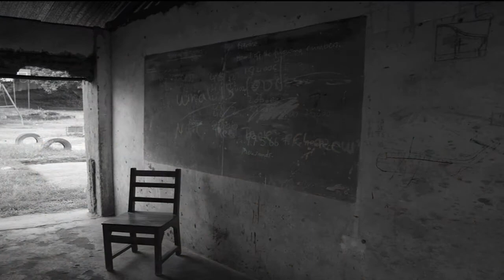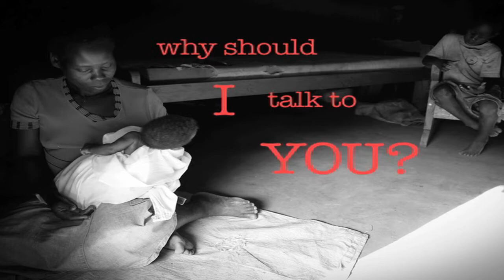Reporting Without a Parachute: Reflections from a 'Post-War Correspondent'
August 24, 2013 - International correspondents are our eyes and ears around the globe. But shrinking media budgets, accelerated news cycles and shuttered foreign bureaux are forcing reporters to cover more territory in less time.

Award-winning photojournalist and reporter Marc Ellison visited six journalism schools across Canada in September 2013 to share his experiences reporting the stories of former child soldiers in Uganda. Whether he's writing for major newspapers or designing multimedia graphic novels, Marc's reporting shatters stereotypes of the developing world -- sharing in depth stories that capture the nuances of daily life. The inaugural AKFC Journalism & Development Lecture was titled "Reporting Without a Parachute: Reflections from a Post-War Correspondent."

With financial support of Canada's Department of Foreign Affairs, Trade and Development.